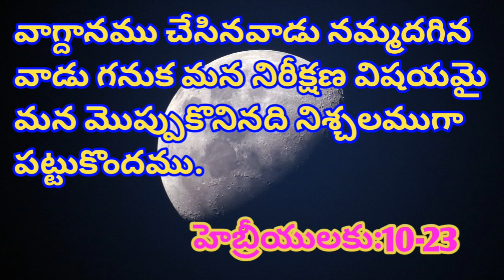Today's promise/word of God/daily Bible verse in Telugu|English|Hebrews హెబ్రీ:10-23|anil sodavaram